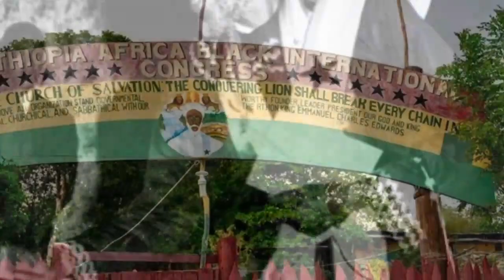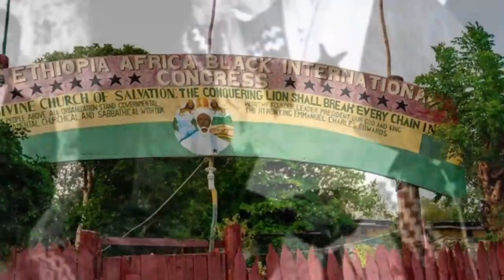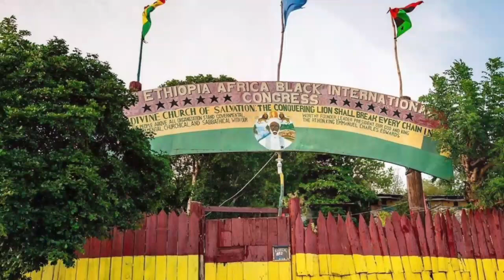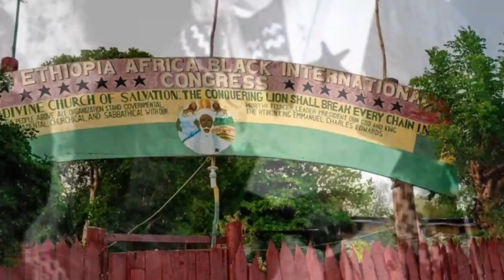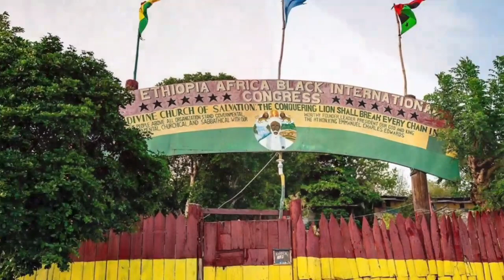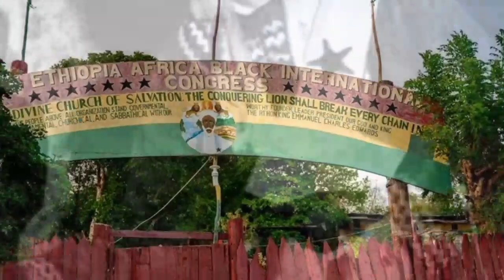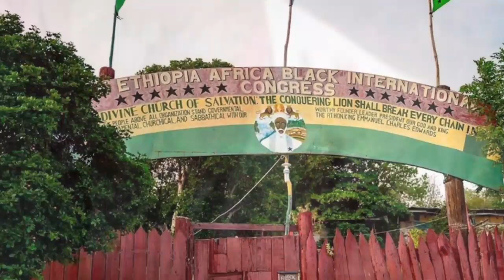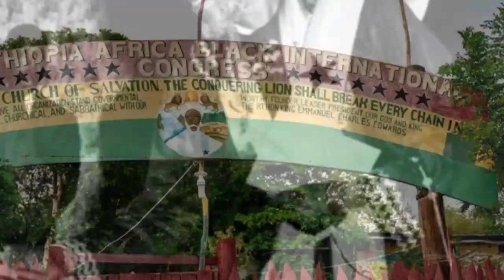Empress Marina Blake : On Immigration Law & White People in Rastafari Movement.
This is a very in depth reasoning from a Bobo Empress about immigration law and other nations in the movement of Rastafari, please watch to the end.